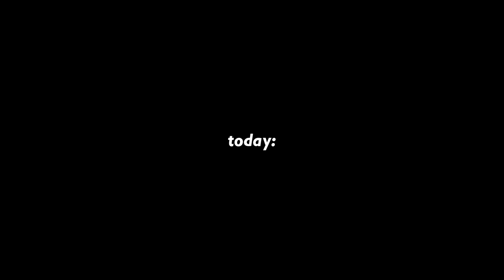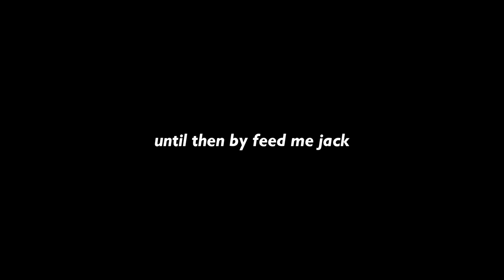CSGO - shadowplay, my love, my enemy